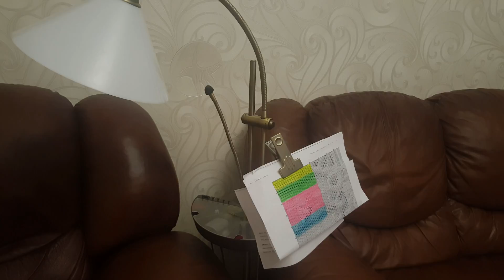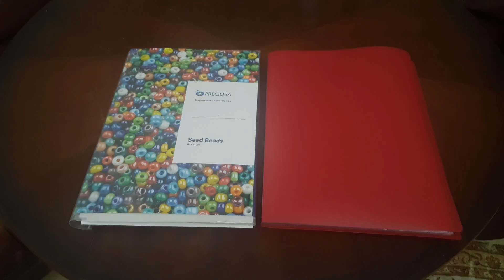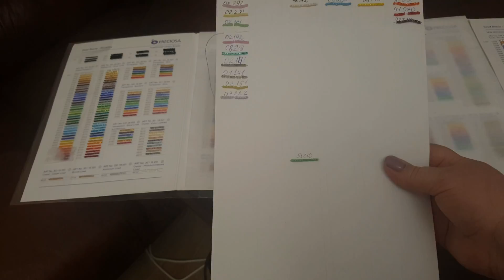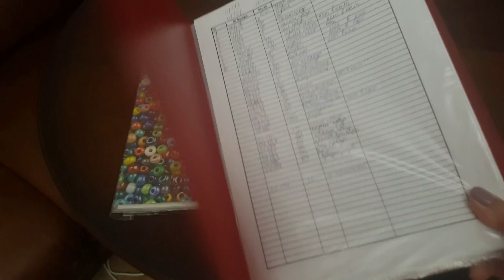Мой рукодельный уголок. Часть первая